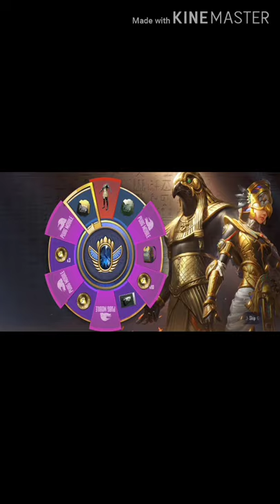Papaji season 17 Royal pass kaise Lu Mai Jara dikhaopubg Mein season 17 mein kya kya aane wa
Papaji season 17 Royal pass kaise Lu Mai